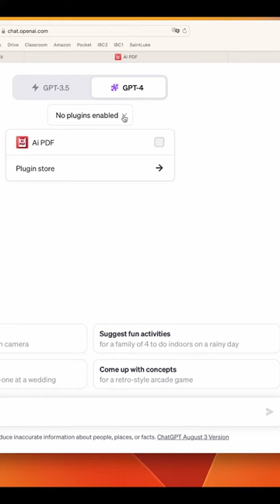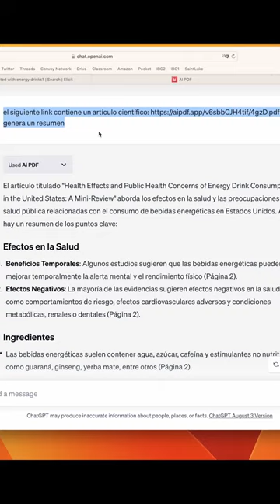Cómo uso la inteligencia artificial para ayudarme con mis investigaciones científicas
En esta ocasión les muestro cómo uso la inteligencia artificial para ayudarme con mis investigaciones científicas.

Díganme ustedes como se auxilian con IA.